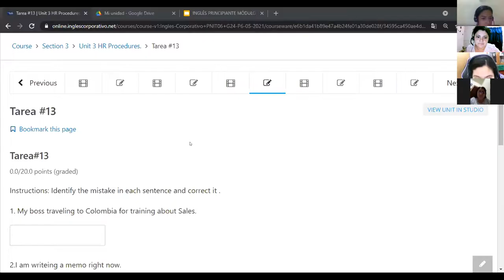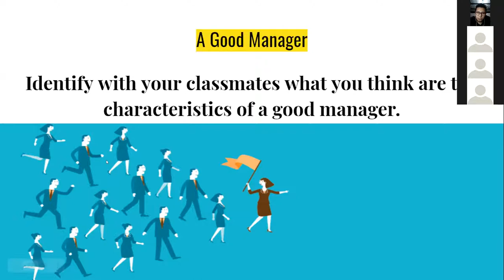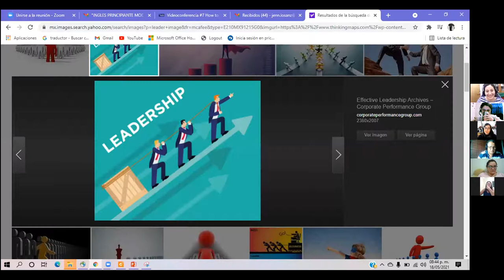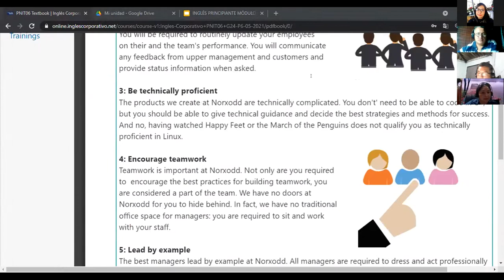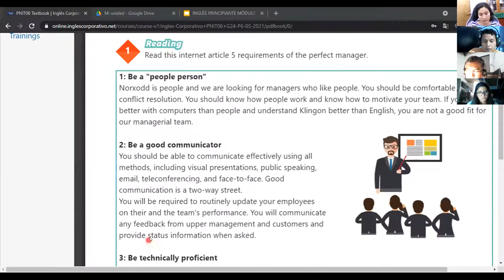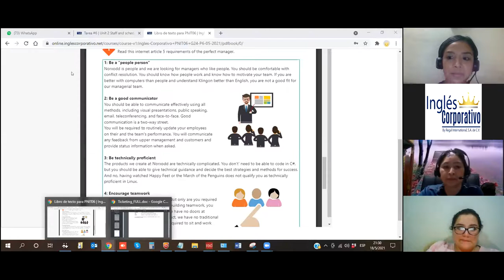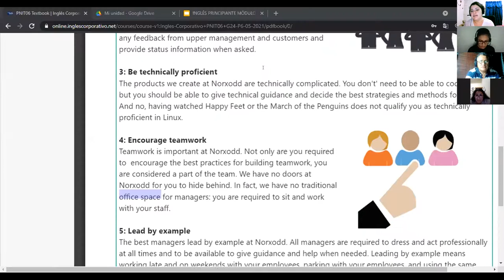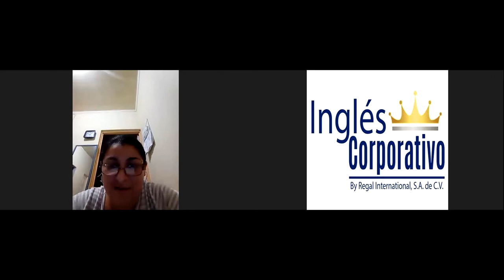Ingles Corporativo-Videoconferencia #5 Unit 1 Review and practice. Day 5